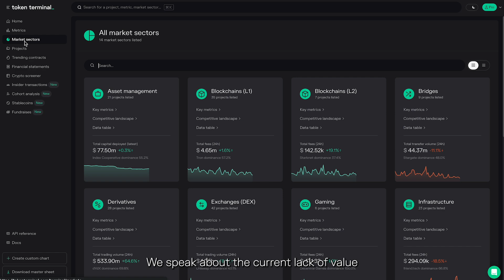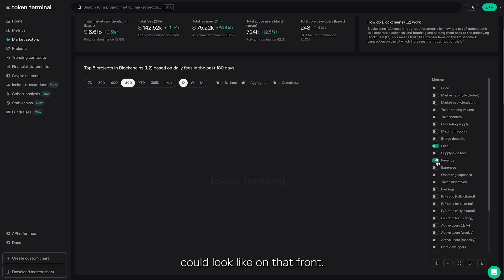Stratos – Valuing L1s and L2s, monetary premium, fat protocols, sustainability, and more | ep.74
In this episode, we’re joined by Rennick Palley, Founding Partner at Stratos – a fund that seeds the future of crypto. Stratos focuses on both Venture, where they invest in DeFi and web3 companies, and Infra, where they provide the hardware, stake, and expertise that helps blockchains grow.

We discuss Stratos, their investment strategy, and how they approach the market. We then move on to speak about the execution layer landscape, and dive into valuing Layer 1 and Layer 2 blockchains – and what the main differences in valuation methodologies are between the two.

We cover topics including monetary premium, staking ratio, real staking yield, positive economic balance, and intrinsic value. We draw parallels between tokens and more traditional assets, and speak about applying comparative valuation concepts to crypto assets.

We speak about the current lack of value accrual mechanisms for L2 tokens, and what the future could look like on that front.

Finally, we speak about the current state of the blockchain market, and what keeps Stratos optimistic about the future.

Tune is for a great discussion about how Rennick and Stratos approach the market!

Timestamps:
00:00 Introduction
01:48 Overview of Stratos
03:09 What problem does Stratos solve for LPs?
05:12 The vast majority of cryptoasset value consists of L1 & L2 tokens – what are the implications for investors?
10:56 “Monetary premium” and its significance in valuing L1 blockchains
16:59 The function of revenue in a L1 network – economic balance
19:36 Positive economic balance is not a strict requirement for monetary premium
21:30 Country theory of L1s
25:09 Blockspace purchasing power parity
28:09 Real vs. speculative intrinsic value
30:43 Why is achieving sustainability so challenging for L1s?
35:09 Sovereignty of money comes with existing outside purely financial metrics
36:41 Fat protocol thesis: what changes as we move towards more modular architectures?
42:45 Where does value accrue when competition increases at the app layer?
45:09 How will dApps creating application-specific rollups affect value accrual?
47:47 How do the above valuation methodologies adapt from L1s to L2s?
51:46 Envisioning the future of value accrual for L2 tokens
53:36 Why it’s so easy for someone coming from tradfi to middle-curve crypto?

Crypto redefines the way businesses are built and operated.
Token Terminal gives you the tools to evaluate and track the most promising projects.

The following content is meant purely for educational and informational purposes, and should not be relied upon as financial, investment, legal, tax, or any other professional advice.

None of the content and information herein is presented to induce or to attempt to induce any reader or other person to buy, sell or hold any token or participate in any protocol or enter into, or offer to enter into, any agreement for or with a view to buying or selling any token or participating in any protocol. Statements made herein (including statements of opinion, if any) are wholly generic and not tailored to take into account the personal needs and unique circumstances of any reader or any other person. Readers are strongly urged to exercise caution and have regard to their own personal needs and circumstances before making any decision to buy or sell any token or participate in any protocol. Observations and views expressed herein may be changed by Token Terminal at any time without notice. Token Terminal accepts no liability whatsoever for any losses or liabilities arising from the use of or reliance on any of this content.